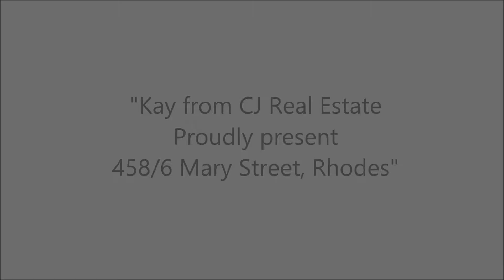458/6 Mary Street, Rhodes